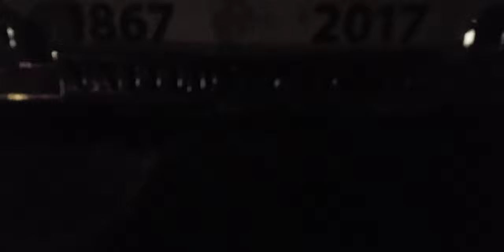Full unedited GMC Jimmy burnout of the year.